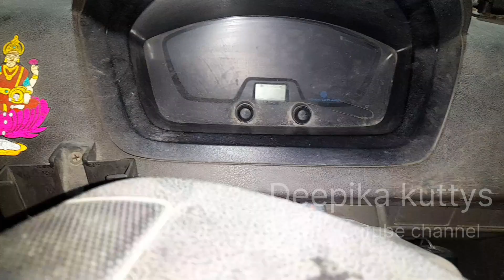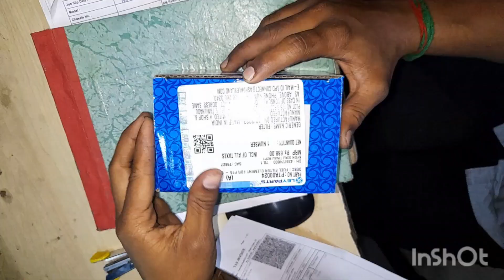Dost Ashokleyland water in fuel sensor problem | Check and arrest | Bosch fuel system | Tamil